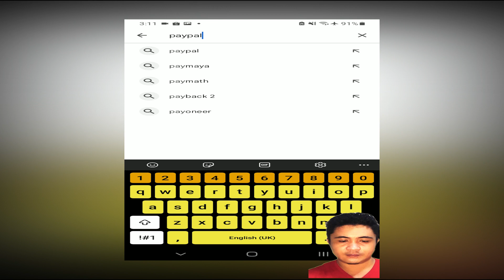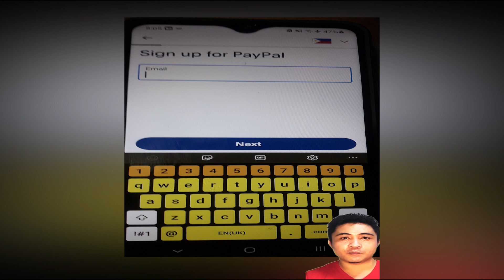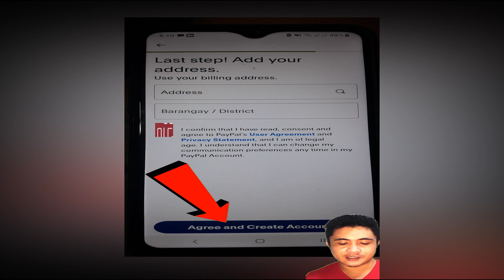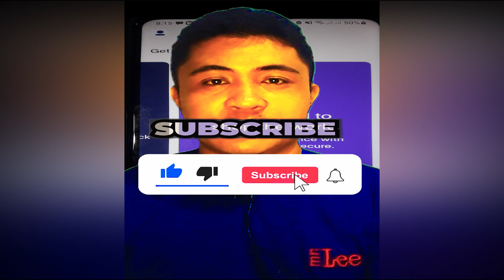PAANO GUMAWA NG PAYPAL ACCOUNT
Waka ka ba bank account at kailangan mo sa iyong payout account ang nakakaganda pa nito ay pwede mo siya gamitin pambayad online.